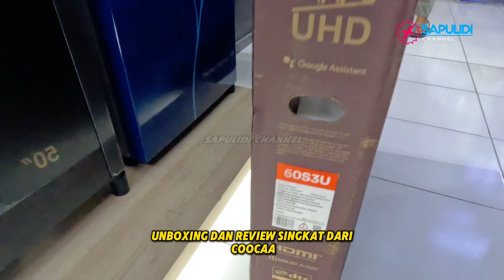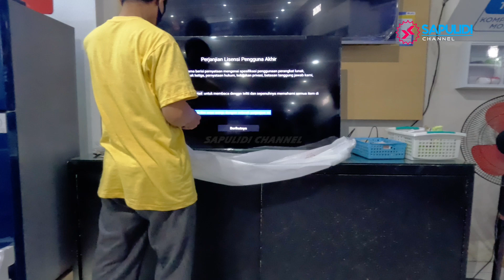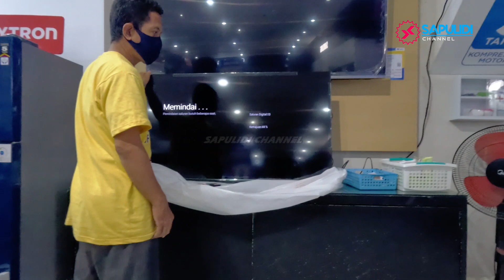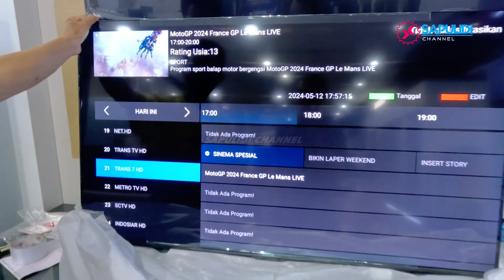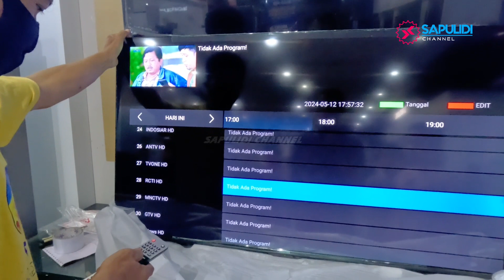PALING LARIS DI INDONESIA 3 JUTAAN DAPAT ANDROID TV 50 INCH UNBOXING REVIEW COOCA 50S3U LIAT VOLI